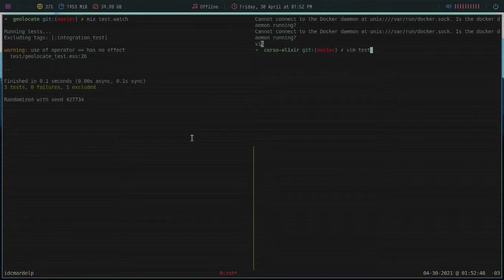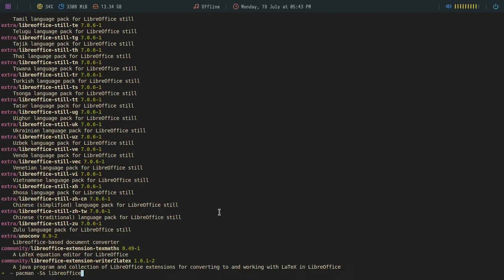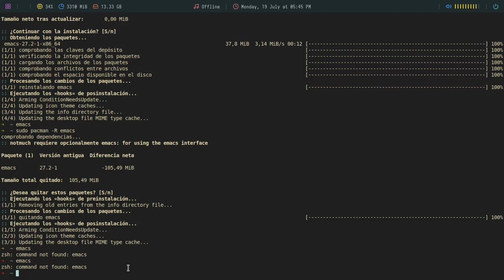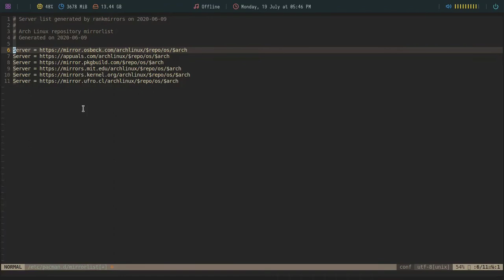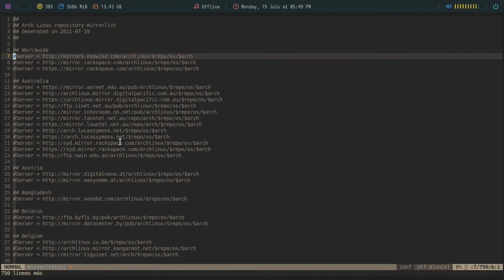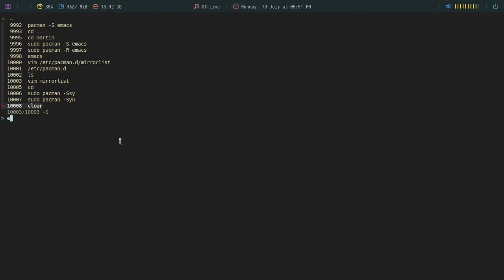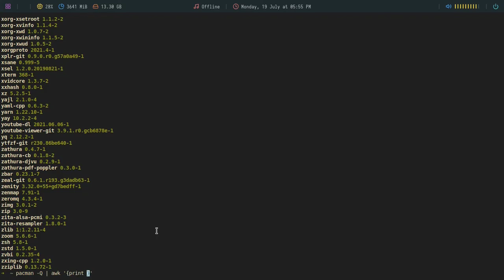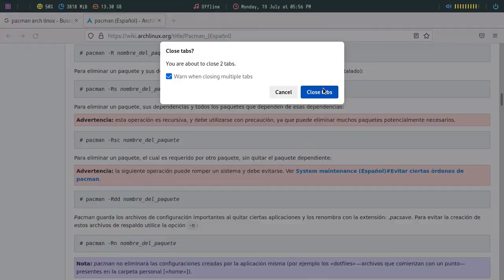My Workflow - Gestión de paquetes con pacman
En este vídeo vamos a aprender como podemos gestionar nuestros paquetes en arch linux utilizando el gestor integrado con nuestra distribución llamado pacman (package-manager).

la documentación oficial y en castellano la podemos obtener desde la arch wiki

Si les gusta y les sirve este contenido, pueden agradecérmelo regalándome un coffee acá:

Bitcoin: 1VkBDa4GqFZJpuobKrkyr6g7tgJDw1b6s
Ethereum:  0xcA3CFbB168f4DE8eC87034d707F2e30C789d9413